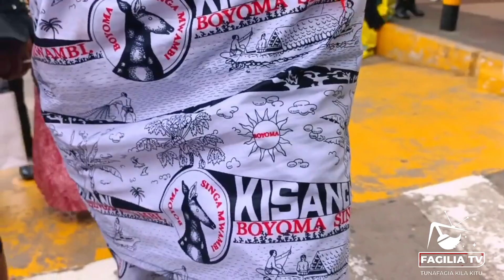SEE HOW APOSTLE PATRICK KIMERA WAS RECEIVED BY HIS WIFE AT AIRPORT!!BIG ANNOUNCEMENT TO ARTISTS